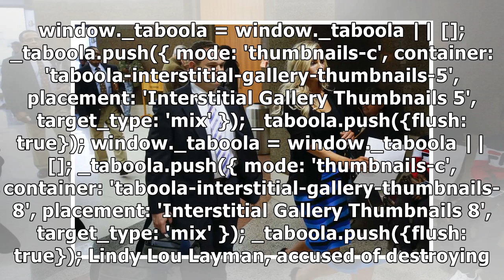Lindy Lou Layman, accused of destroying Tony Buzbee’s Andy Warhol art, challenges charges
window._taboola = window._taboola || []; _taboola.push({ mode: thumbnails-c, container: taboola-i...